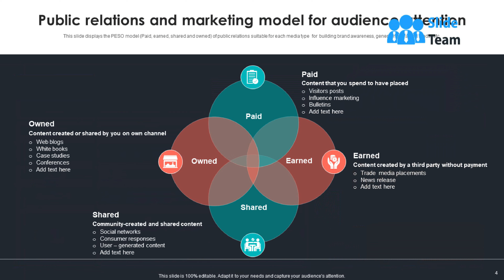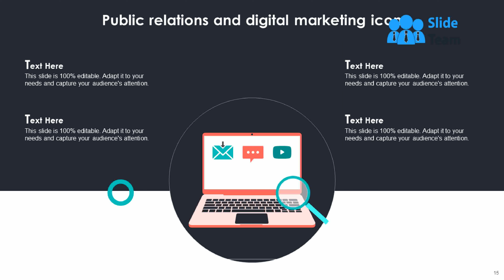Public Relations And Marketing Powerpoint Ppt Template Bundles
If you require a professional template with great design, then this Public Relations And Marketing Powerpoint Ppt Template Bundles is an ideal fit for you. Deploy it to enthrall your audience and increase your presentation threshold with the right graphics, images, and structure. Portray your ideas and vision using eighteen slides included in this complete deck. This template is suitable for expert discussion meetings presenting your views on the topic. With a variety of slides having the same thematic representation, this template can be regarded as a complete package. It employs some of the best design practices, so everything is well-structured. Not only this, it responds to all your needs and requirements by quickly adapting itself to the changes you make. This PPT slideshow is available for immediate download in PNG, JPG, and PDF formats, further enhancing its usability. Grab it by clicking the download button.